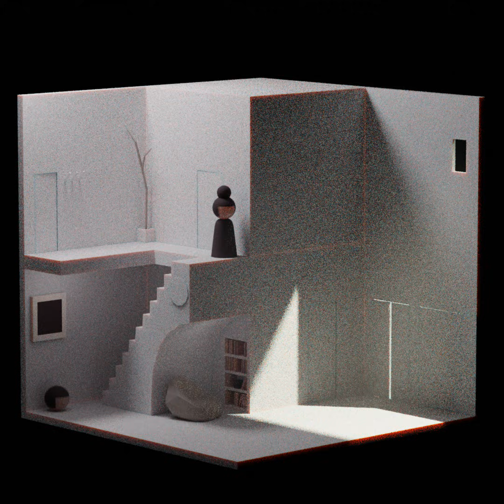8 loops 2020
PLAY AT 4K TO AVOID NOISE DISTORTION
Blender and mixed-media. Directed and animated by Roman Muradov. Music and sound by Dory Bavarsky/Full Color Sound Records.